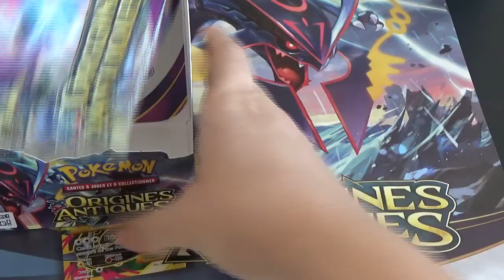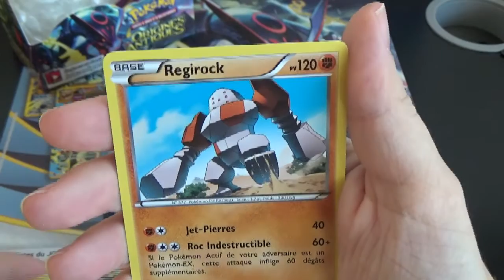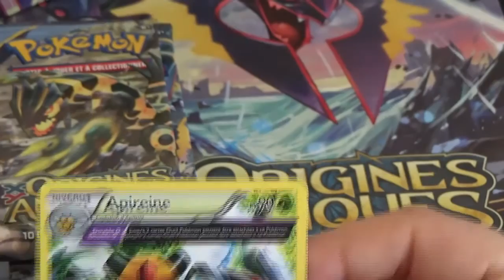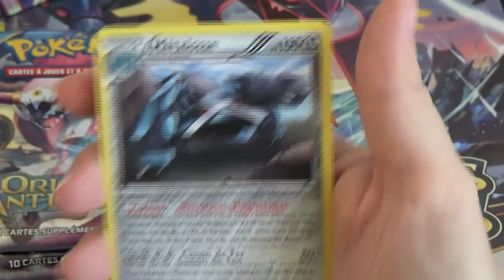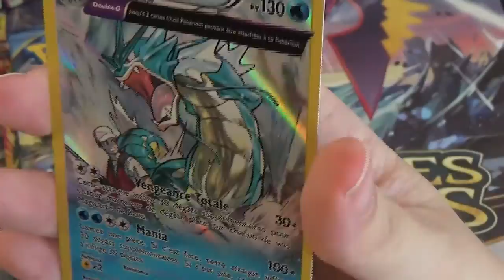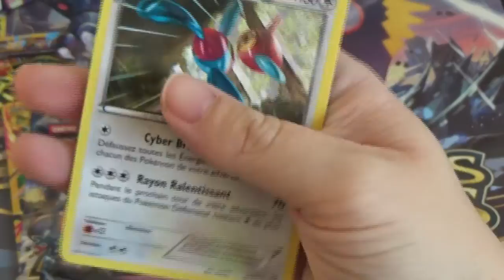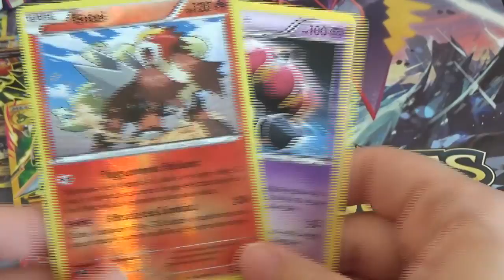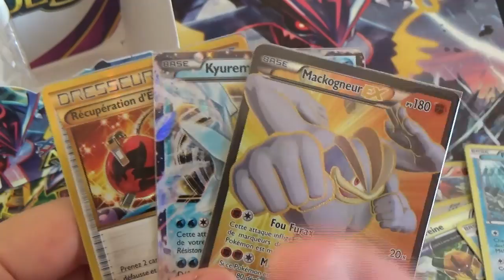☆ Display ☆ Ouverture Origines Antiques [2/2]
Salut les Pokéfans,

On se retrouve aujourd'hui pour la dernière partie de l'ouverture de ce petit Display Origines Antiques.

On a vraiment eu de belles cartes mais il nous en manque encore pas mal ^^ Donc on est ouverts aux propositions d'échange ;) !

A bientôt ;)